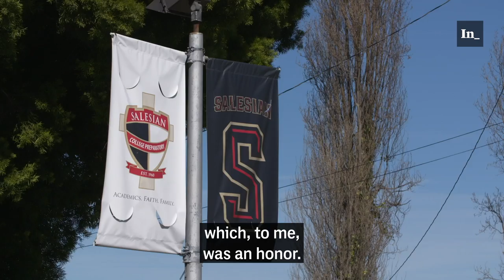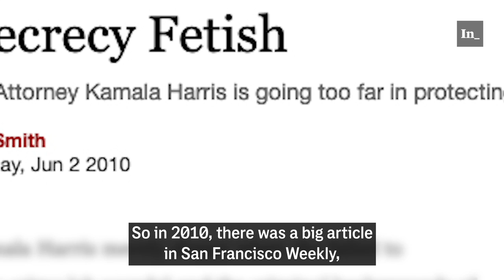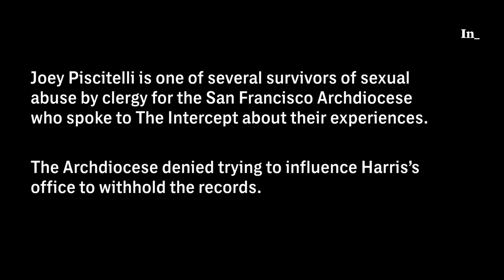As San Francisco DA, Kamala Harris's Office Stopped Cooperating With Victims of Clergy Abuse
Kamala Harris, surrounded by thousands of cheering supporters, kicked off her presidential campaign in Oakland earlier this year, declaring that she has always fought “on behalf of survivors of sexual assault, a fight not just against predators but a fight against silence and stigma.”

Harris specialized in prosecuting sex crimes and child exploitation as a young prosecutor just out of law school. But when it came to taking on the Catholic Church, survivors of clergy sexual abuse say that Harris turned a blind eye, refusing to take action against clergy members accused of sexually abusing children when it meant confronting one of the city’s most powerful political institutions.